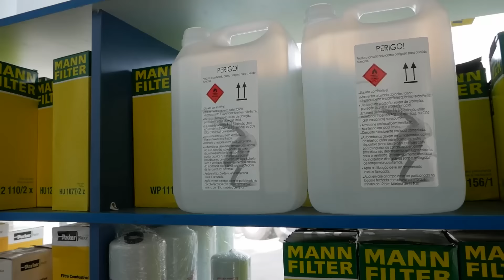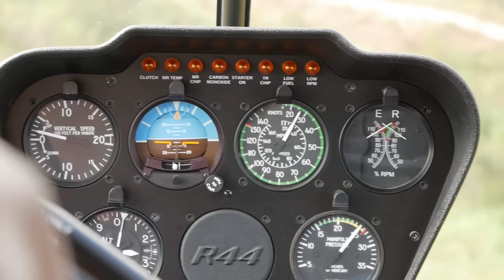CRUZEI SÃO PAULO EM UMA LINHA RETA!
Cruzei o estado de São Paulo numa linha reta!